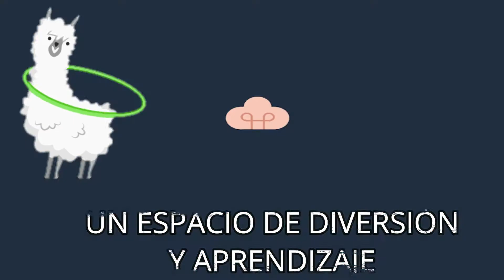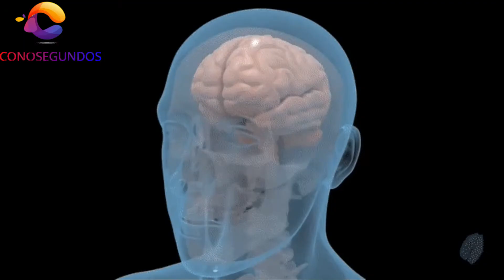La importancia del olvido// ¿Que pasaría si...?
¿Que pasaría si no podriamos olvidar?
Te mostramos la importancia del olvido.